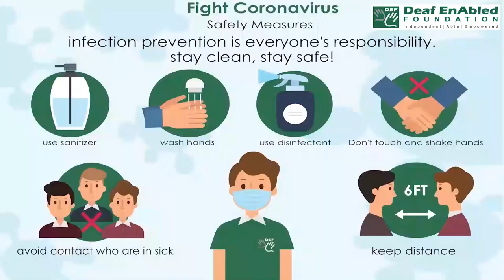Act on- 2 (Phrasal verb) April 13th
Act on - 2

Meaning - Affect.

Example - The medicine only ACTS ON infected tissue.